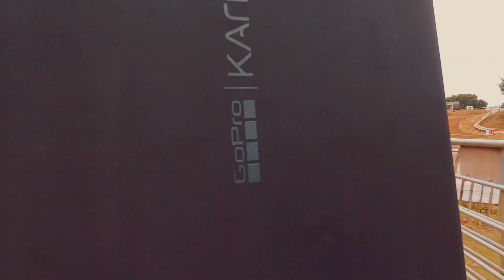HUGE MOTOCROSS CRASH Knocked Me Unconscious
After Winning Qualifying at Round 6 of the Maxxis British Motocross Championship at my home race of Blaxhall i was all set for a good day and looking to continue on with my form from the weekend before.

Unfortunately on lap 1 i missed a gear off one of the jumps and knocked my self out.